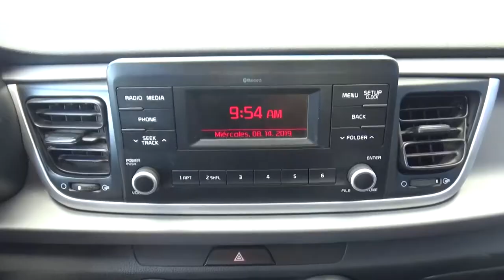Kia / Rio / 2018 - JE056425